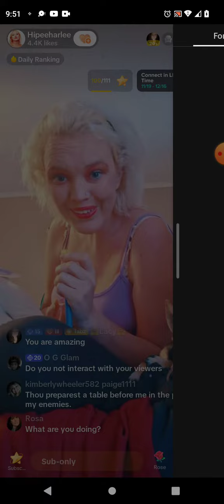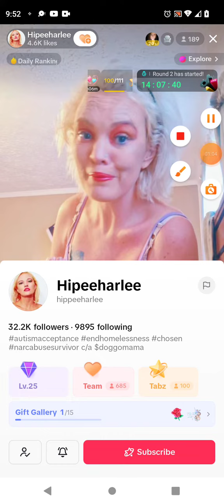famoustiktokers Tabatha Thompson